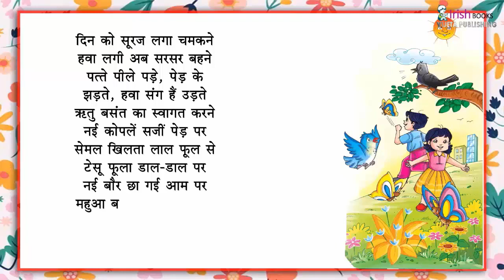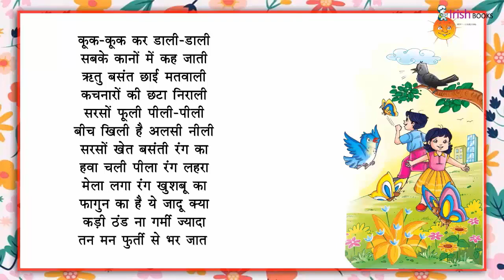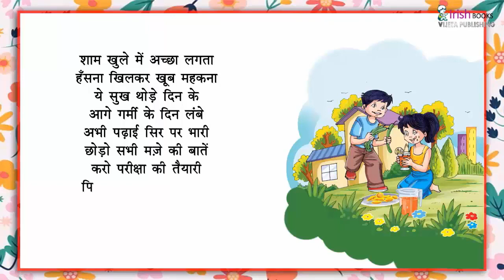आया बसंत II पाठ -1 कक्षा 6 II अIकीर्ति हिंदी पाठमाला IRISH.